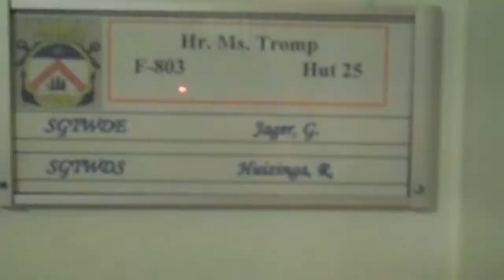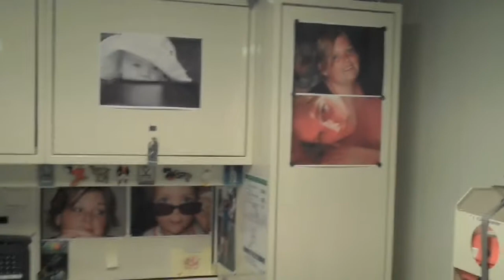Rondleiding door een marineschip op zee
Van de Gouden Bal (verblijf onderofficieren) gaan we naar een slaapverblijf van de onderofficieren. Daarna bezoekt unsere Duitse marineofficier (uitwisselingsproject) het internetcafé aan boord. En tot slot een bezoek aan de fitnessruimte.